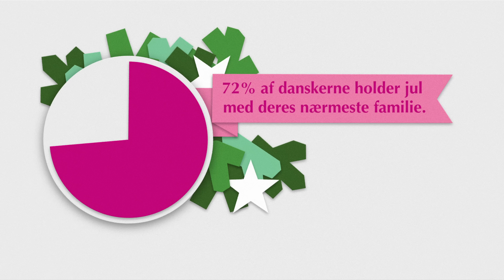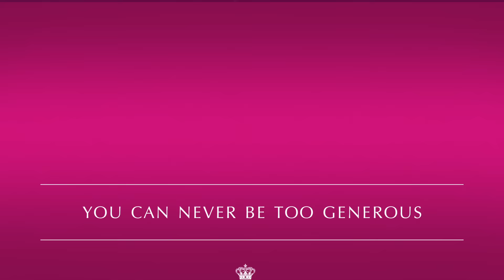Anthon Berg - Del din jul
Julen betyder hjemmebag, gaver, gløgg, fester … Men ikke alle har nogen at fejre julen med. Den 22. december deler vi julen med 600 studerende på vores gratis juletog, som kører igennem det danske land. Følg med på